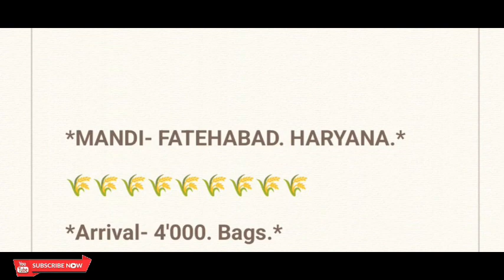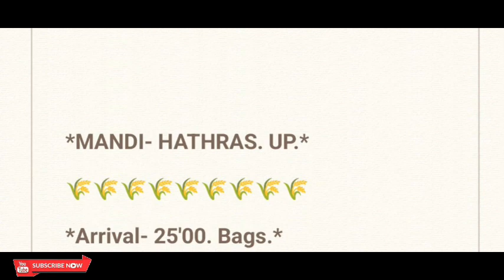Punjab Haryana Uttar Pradesh Madhya Pradesh dhaan Mandi bhav today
धान के ताजा भाव कहाँ तेजी कहाँ मंदी देखें बासमती धान के भाव की सबसे सटीक जानकारी ll

Itarsi mandi bhav
Pipariya mandi bhav
Semari harchand mandi bhav
Betul mandi bhav
Raisen Mandi bhav Udaipura Mandi bhav Vidisha mandi bhav

Pb1 dhaan mandi bhav today
Pb1 dhan mandi bhav
Pipariya mandi dhan pb1 bhav
Dhan pb1 mandi bhav today
Pusa dhan mandi bhav today

हैलो राम राम किसान भाइयों🙏
रोजाना मंडी भाव के लिए चैंनल से जुड़े धन्यवाद

1509 Dhan ka rate,
1121 Basmati rice price in Punjab Mandi today,
1121 Basmati Rice 25kg Price,
1121 Rice price today in Haryana
1121 Basmati rice price in Punjab Mandi today,
Rice Price list,
1121 dhan rate today,
1121 Basmati rice price in Punjab Mandi today
1121 Basmati Rice price today
1121 Rice price today in Haryana
1121 Sella Basmati Rice price today
1121 Mandi rate today
1121 paddy Price today narela mandi
1121 Rice price today in Punjab
1121 Basmati price Today in Amritsar

paddy1121​ paddy1401, paddyrate​ latestmandibhav​:अनाज मंडी के ताजा भाव 1121 सुगन्धा सरवती, नरमा कपास मूंग ग्वार बाजरा, Mandi, Bhav, Today, Anaj mandi bhav today,